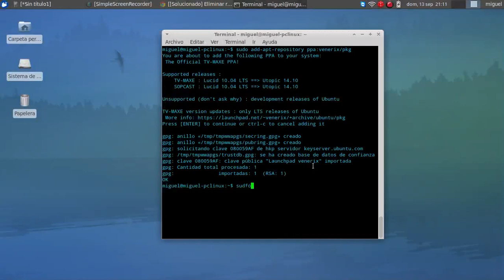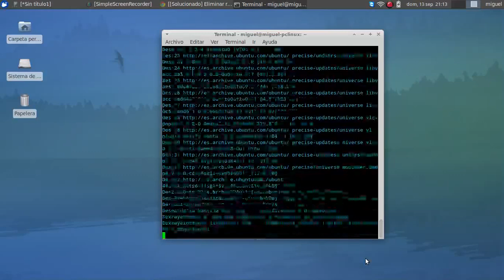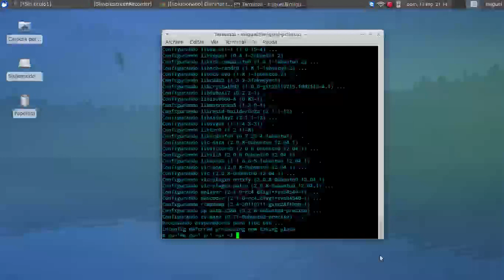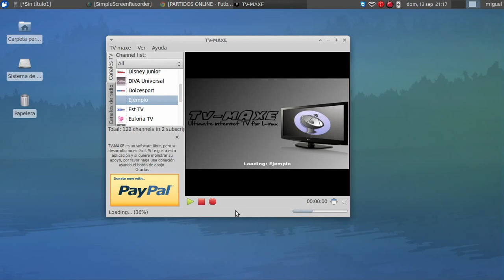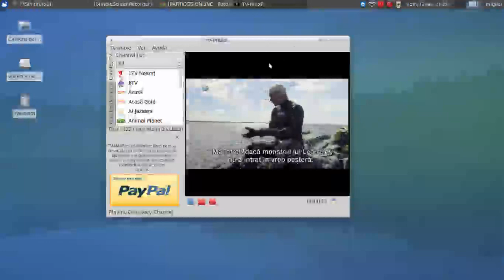Instalar Tv Maxe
En este vídeo vamos a ver cómo instalar TV-MAXE en Xubuntu 12.04 LTS. TV-MAXE permite reproducir canales de tv y radio y es también un reproductor de sopcast, por lo que es bastante bueno para a los que nos gusta ver canales sopcast. En internet se pueden encontrar cientos de estos canales. Espero que les guste y delen al LIKE!!

Comandos a utilizar:

1º sudo add-apt-repository ppa:venerix/pkg
2º sudo apt-get update
3º sudo apt-get install tv-maxe
4º Para añadir un canal de sopcast, vamos a “TV-maxe/Lista/Añadir un canal de TV“.